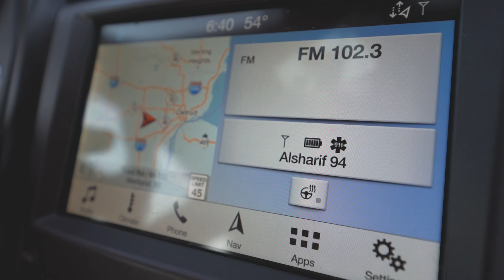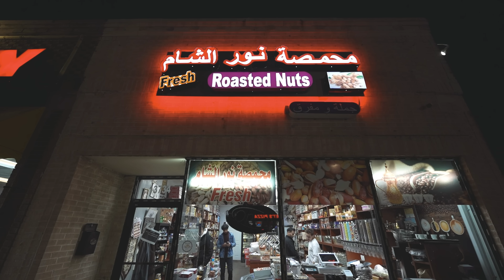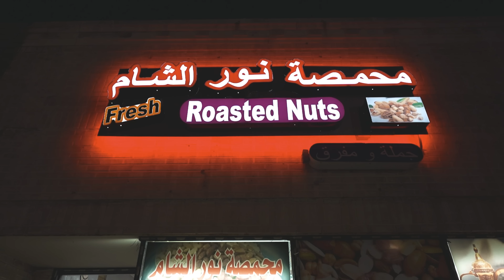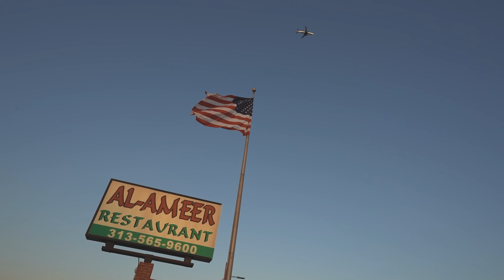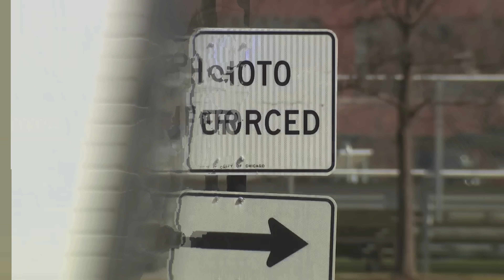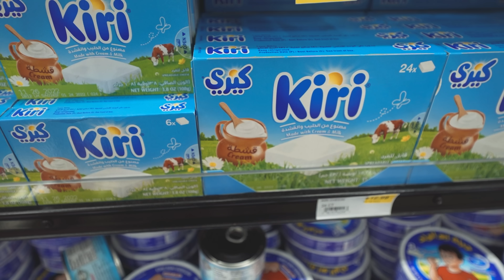لبناني يسيطر على الحدود الامريكية الكندية؟!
المعدات المستخدمة بتصوير هذا الفيديو :
* SONY A7S3